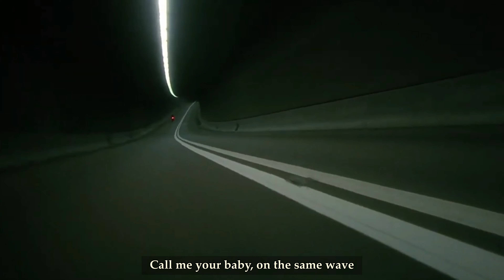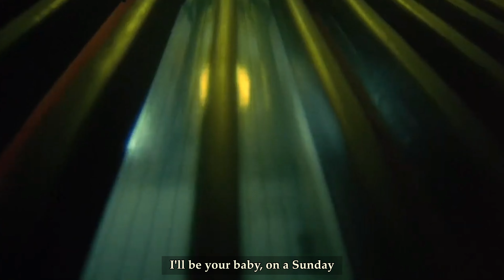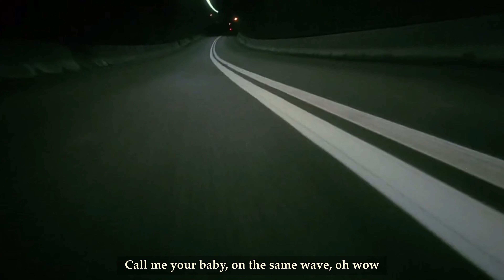[Katy Perry] Harleys In Hawaii | m0chielli Cover (slowed ver.)